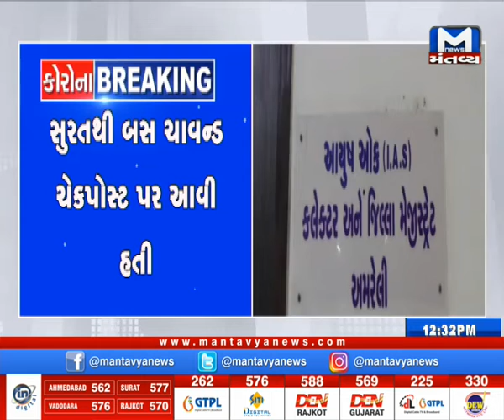Amreli જીલ્લમાં 27 લોકો કોરોન્ટાઈન